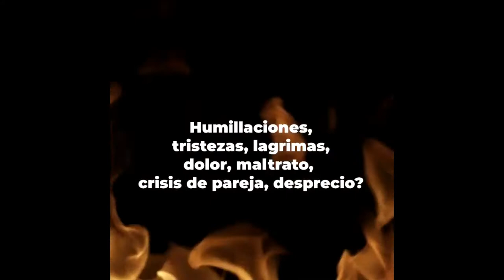SIGUEN LOS INPOSTORES SOY EL REY DE LA BRUJERIA BRUJO MARCOS DE LEON OJO MIREN BIEN AMARRES DE AMOR